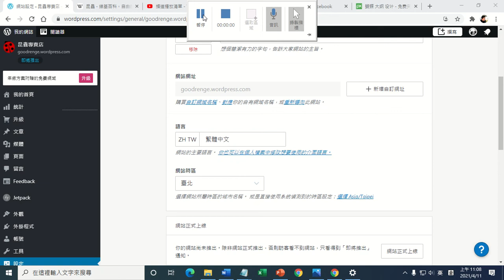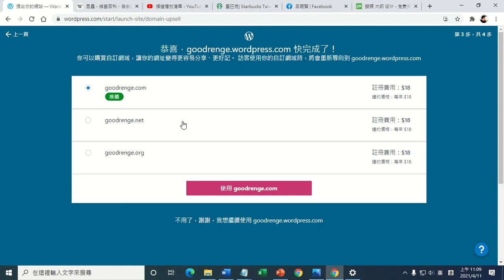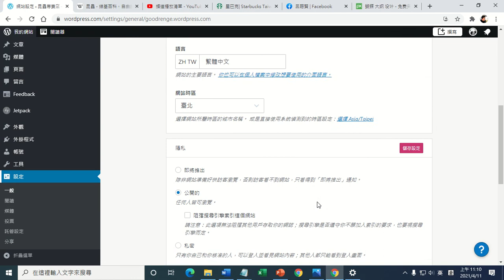A05 設定網站正式上線